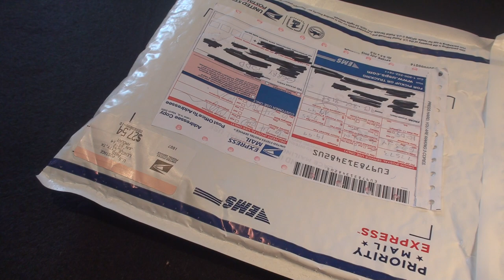GRAIL ALERT!!!!! WR Bladeworks Typhon in full dress!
I can't express into words, how excited I am to have scored this piece.  It is everything i could ever want in a knife.  When i started collecting, this would've been the knife that i placed at the top of the food chain.  This is just my opinion, but Walter is one of the greatest knife makers on the planet.  With that being said, here's the description of the knife.  So here you have a Typhon, in full dress.  Zirconium scales, Black Timascus bolsters, clip and backspacer, zirconium pivot collars, and Damasteel Blade.  This thing should be in a museum.  Take a look and give me your thoughts.